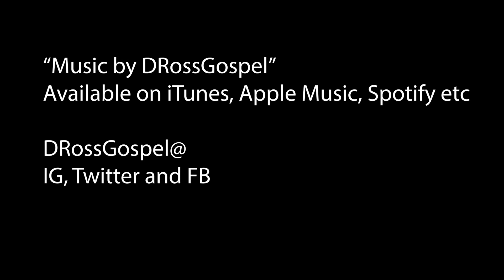Buck Street Church - Welcome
We would like to welcome!
Buck Street Memorial Church of God in Christ
"A Healing Place For A Hurting World"
Bishop Prince E. W. Bryant, Sr., Pastor
3510 Des Chaumes St.